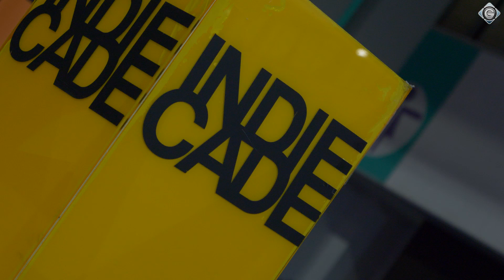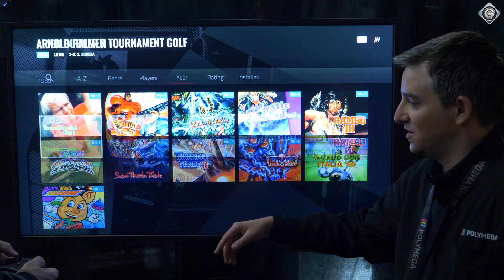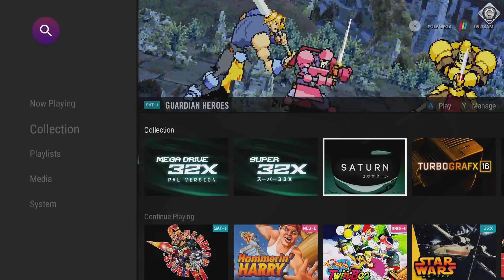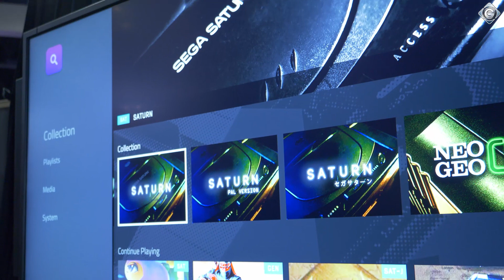Indiecade: Es müssen nicht immer Blockbuster sein! | Special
► Natürlich haben wir uns auch in diesem Jahr auf der E3 bei der Indiecade umgeschaut und wieder ein paar sehr interessante Projekte zu Gesicht bekommen.